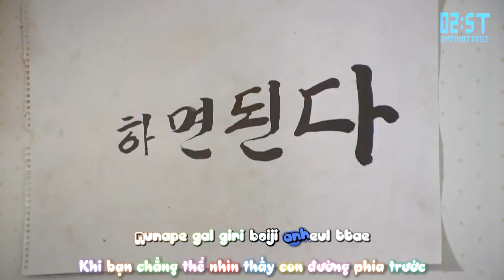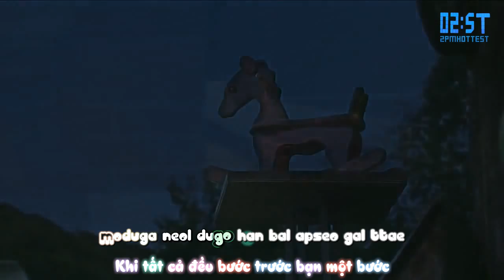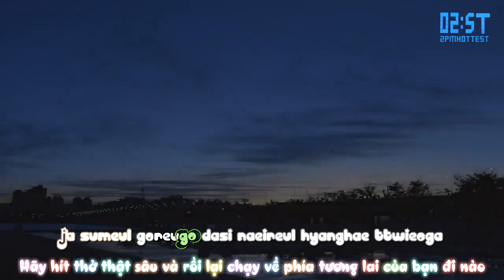[Vietsub + Kara - 2ST] [MV] Tomorrow - Woohee (Dal Shabet) @ Infinite Power OST